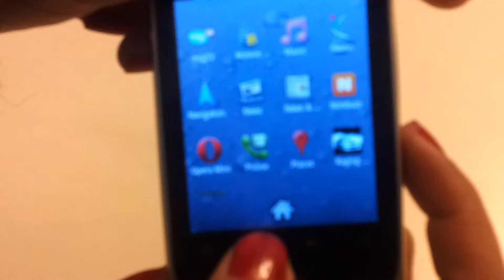Playing Raging Thunder on Spice Mi-280